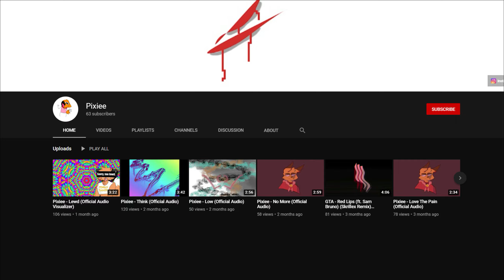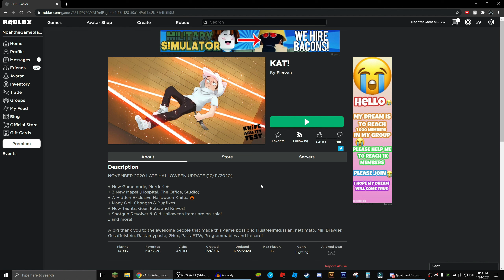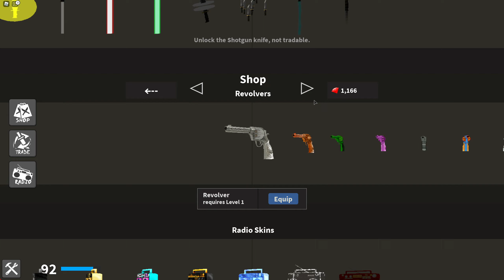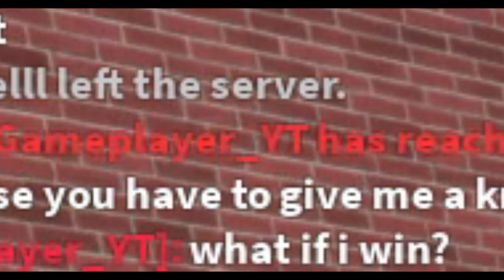🔪KNIFES AND GUNS?! 🔫 - Roblox Kat - Roblox Gameplay! 🎮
▶ Hey Guys and Today We are Playing Roblox Kat!

▶ Now Roblox Kat is Basically a Game That is a Knife and Guns Fighting Game!

▶ Will I Win This Battle? Keep Watching!

▶ Social Media ◀

【－－－－ ʀ ᴏ ʙ ʟ ᴏ x  ʀ ᴇ ʟ ᴀ ᴛ ᴇ ᴅ －－－－】

▶ If you are a Roblox User, This Might be Helpful For my Roblox Socials

▶Roblox is an online game platform and game creation system that allows users to program games and play games created by other users. Founded by David Baszucki and Erik Cassel in 2004 and released in 2006, the platform hosts user-created games of multiple genres coded in the programming language Lua. Wikipedia

▶Developer: Roblox Corporation

▶Engine: Roblox Studio

▶Platforms: Microsoft Windows, Xbox One, Android, iOS, macOS, Fire OS, Classic Mac OS

▶Nominations: BAFTA Games Award for EE Mobile Game of the Year